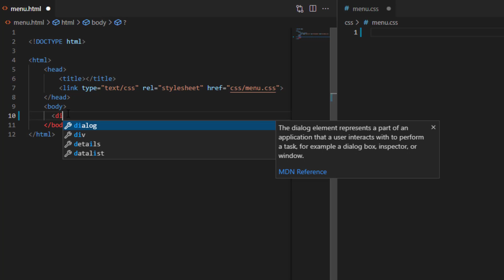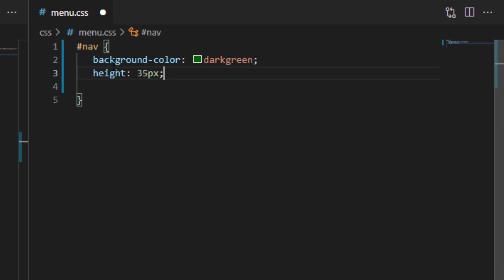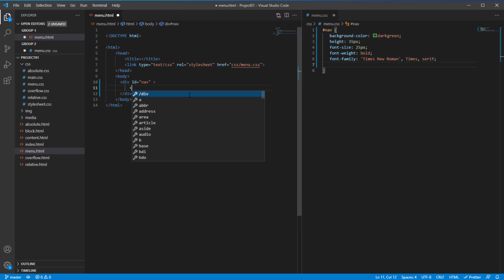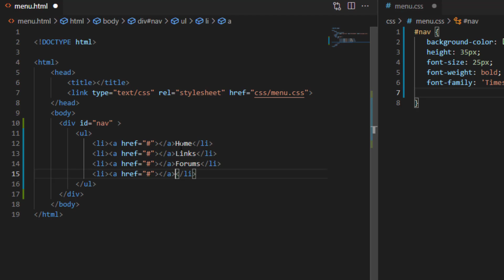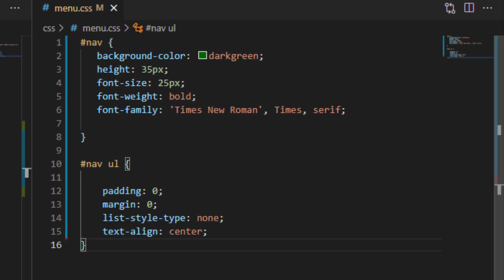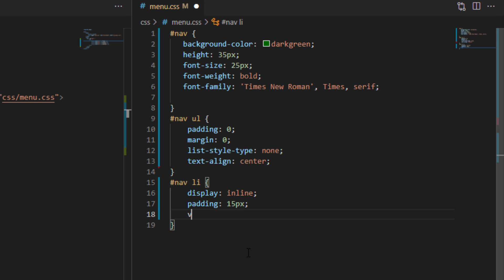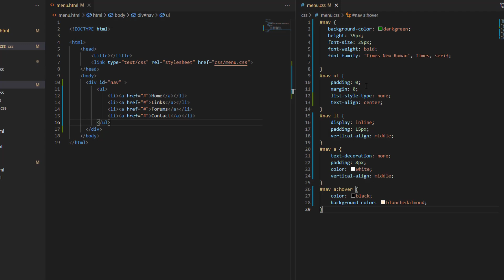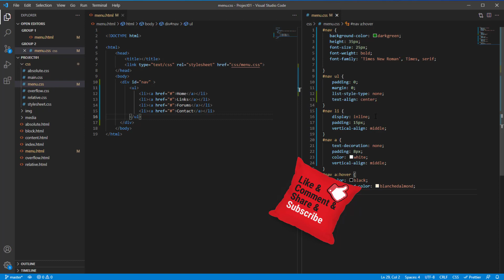19 تنسيق القوائم الأفقية في صفحات الويب horizontal menu in css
اليوم نكمل معا كورس تعلم تنسيق صفحات الويب و نتحدث عن بناء القوائم الأفقيه في بناء التطبيقات و تنسيقها فكونوا معنا ..

للقناة
تقبلوا تحياتي
احمد محمدي